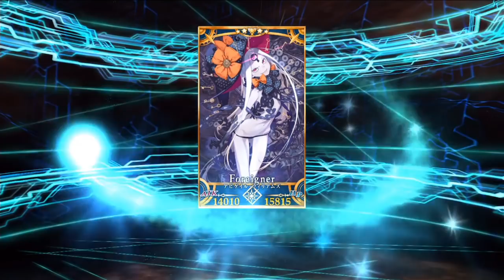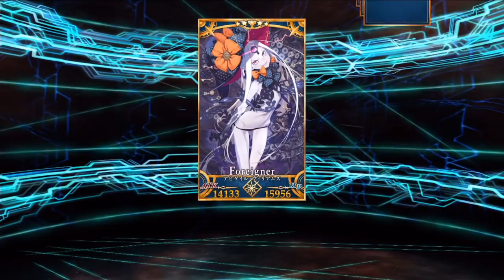FGO アビゲイルをただLV100にするだけの動画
やっとできた！後はピックアップで宝具5のんびり目指します

FGO リクエスト＆遊んでみた　再生リスト